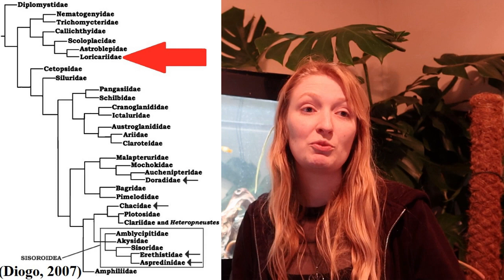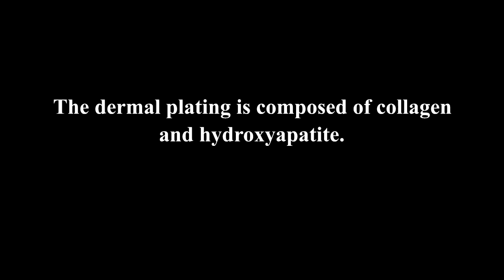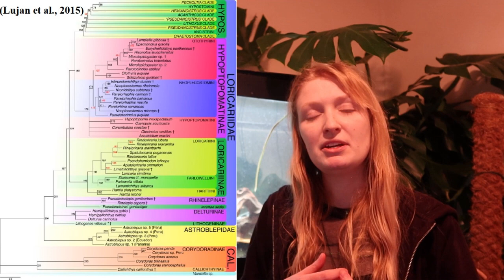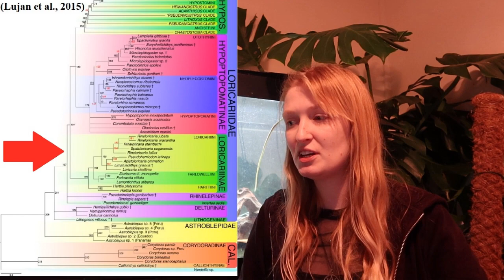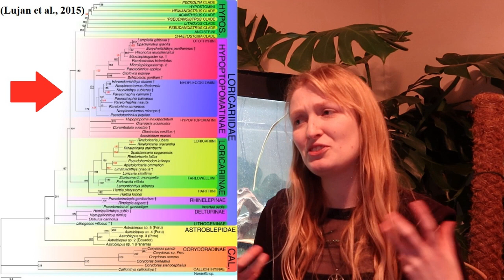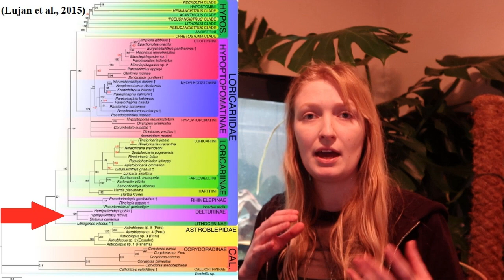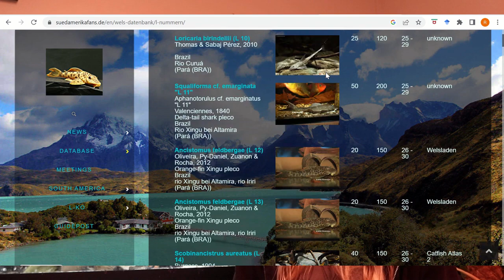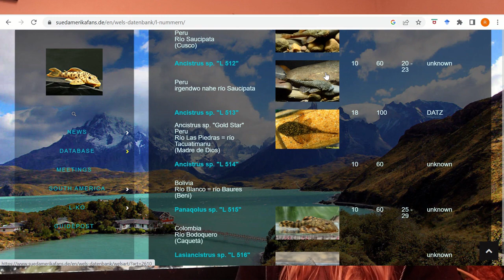A Guide to Plecos, L Numbers and Loricariidae for Fishkeepers.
The care, biology, ecology, science and evolution of plecos, L numbers and Loricariidae aimed at aquarium hobbyists. I cover the basics such as anatomy, subfamilies and habitats for the general fishkeeper along with a detailed section on the L and LDA number system and my opinions on the topic.
These are missold as algae eaters to clean your aquarium when they wont.

References:
De Chambrier, S., & Montoya-Burgos, J. I. (2008). Pseudancistrus corantijniensis, a new species from the Guyana Shield (Siluriformes: Loricariidae) with a molecular and morphological description of the Pseudancistrus barbatus group. Zootaxa, 1918(1), 45-58.
Diogo, R., & DIOGO, R. (2007). Homoplasies, consistency index and the complexity of morphological evolution: catfishes as a case study for general discussions on phylogeny and macroevolution. International Journal of Morphology, 25(4), 831-837.
Ebenstein, D., Calderon, C., Troncoso, O. P., & Torres, F. G. (2015). Characterization of dermal plates from armored catfish Pterygoplichthys pardalis reveals sandwich-like nanocomposite structure. journal of the mechanical behavior of biomedical materials, 45, 175-182.
Eschmeyer, W. N., Fricke, R., & Van der Laan, R. (2017). Catalog of fishes: genera, species, references.
German, D.P., 2009. Inside the guts of wood-eating catfishes: can they digest wood?. Journal of Comparative Physiology B, 179(8), pp.1011-1023.
German, D.P., Neuberger, D.T., Callahan, M.N., Lizardo, N.R. and Evans, D.H., 2010. Feast to famine: the effects of food quality and quantity on the gut structure and function of a detritivorous catfish (Teleostei: Loricariidae). Comparative Biochemistry and Physiology Part A: Molecular & Integrative Physiology, 155(3), pp.281-293.
Lujan, N. K., Armbruster, J. W., Lovejoy, N. R., & López-Fernández, H. (2015). Multilocus molecular phylogeny of the suckermouth armored catfishes (Siluriformes: Loricariidae) with a focus on subfamily Hypostominae. Molecular phylogenetics and evolution, 82, 269-288.
Lujan, N.K., German, D.P. and Winemiller, K.O., 2011. Do wood‐grazing fishes partition their niche?: morphological and isotopic evidence for trophic segregation in Neotropical Loricariidae. Functional Ecology, 25(6), pp.1327-1338.
Lujan, N. K., Winemiller, K. O., & Armbruster, J. W. (2012). Trophic diversity in the evolution and community assembly of loricariid catfishes. BMC Evolutionary Biology, 12(1), 1-13.
McCauley, M., German, D.P., Lujan, N.K. and Jackson, C.R., 2020. Gut microbiomes of sympatric Amazonian wood‐eating catfishes (Loricariidae) reflect host identity and little role in wood digestion. Ecology and evolution, 10(14), pp.7117-7128.
Paixão, A. D. C., & Toledo-Piza, M. (2009). Systematics of Lamontichthys Miranda-Ribeiro (Siluriformes: Loricariidae), with the description of two new species. Neotropical Ichthyology, 7, 519-568.
Ribeiro, A. C., Lima, F. C., & Pereira, E. H. (2012). A new genus and species of a minute suckermouth armored catfish (Siluriformes: Loricariidae) from the Rio Tocantins drainage, central Brazil: the smallest known loricariid catfish. Copeia, 2012(4), 637-647.
Roxo, F. F., Ochoa, L. E., Sabaj, M. H., Lujan, N. K., Covain, R., Silva, G. S., ... & Oliveira, C. (2019). Phylogenomic reappraisal of the Neotropical catfish family Loricariidae (Teleostei: Siluriformes) using ultraconserved elements. Molecular phylogenetics and evolution, 135, 148-165.
Schedel, F. D., Chakona, A., Sidlauskas, B. L., Popoola, M. O., Usimesa Wingi, N., Neumann, D., ... & Schliewen, U. K. (2022). New phylogenetic insights into the African catfish families Mochokidae and Austroglanididae. Journal of Fish Biology, 100(5), 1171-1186.